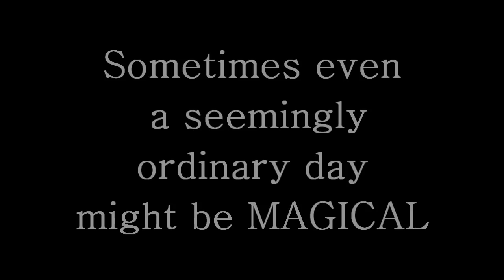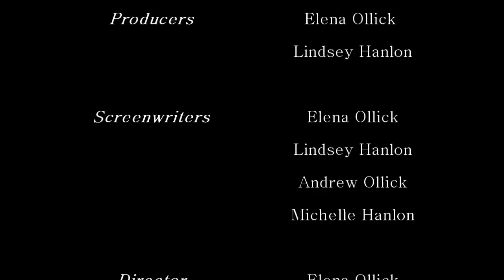Lindsey, the tweenage witch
This a movie about a young girl, who's boring day becomes magical. Produced, directed, filmed and edited by E.